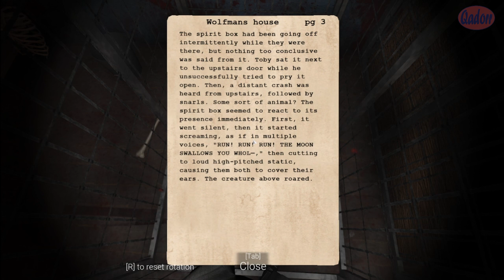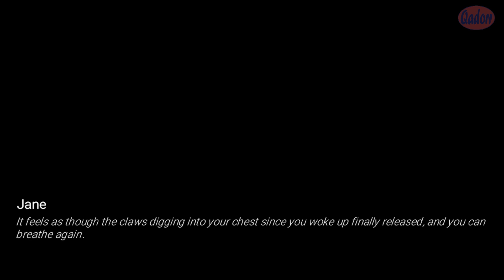Fear The Moon | Full Walkthrough | No Commentary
This is a "No Commentary" play through of the game "Fear The Moon" by Jonny's Games.